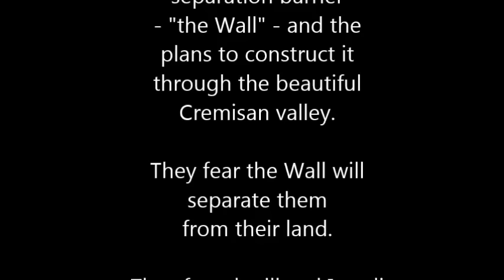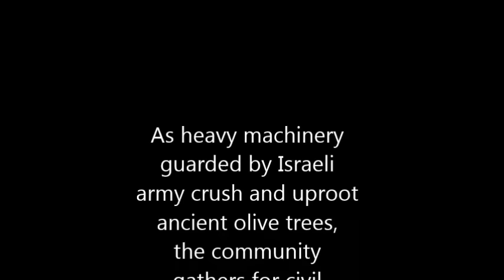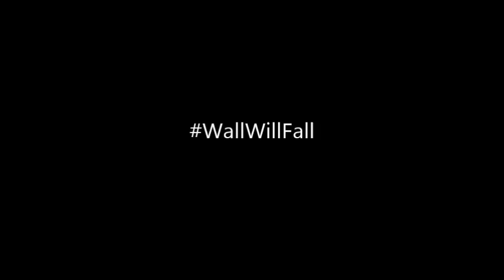World Week for Peace in Palestine Israel 2015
The Palestine Israel Ecumenical Forum (PIEF) of the World Council of Churches (WCC) invites member churches, faith-based communities, and civil society organizations around the world to join together in 2015 for a week of advocacy and action in support of an end to the illegal occupation of Palestine and a just peace for all in Palestine and Israel.

Congregations and individuals around the globe who share the hope of justice shall unite during the week to take peaceful actions, together, to create a common international public witness.

The theme for 2015 is: "God has broken down the dividing walls"

The theme of the week in 2015, to be observed during 20-26 September, is: "God has broken down the dividing walls"

Facebook: World Week for Peace in Palestine/Israel